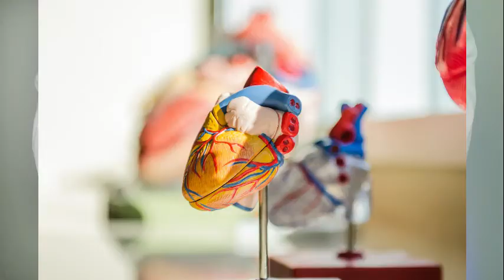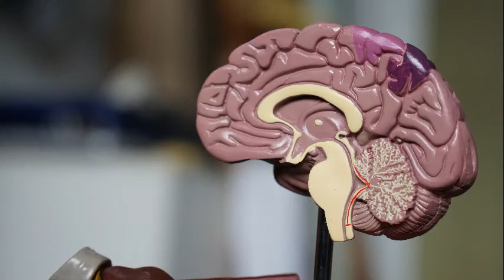PROTOCOLE N°15 CHIRURGIE GENERALE